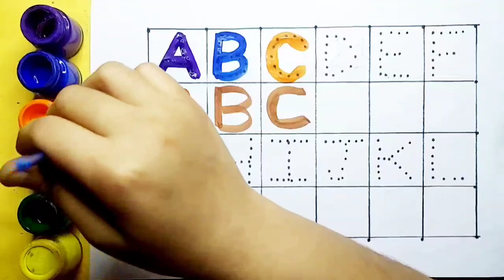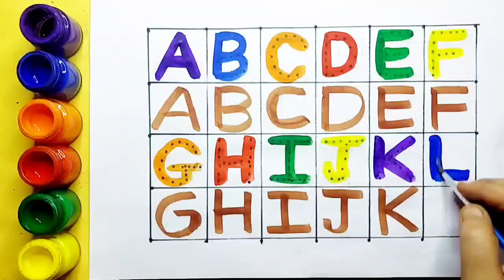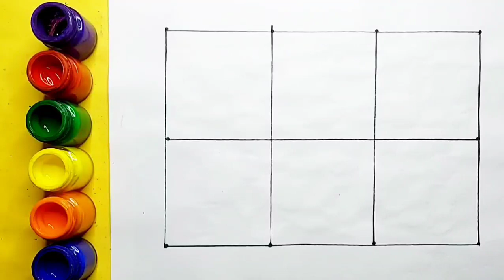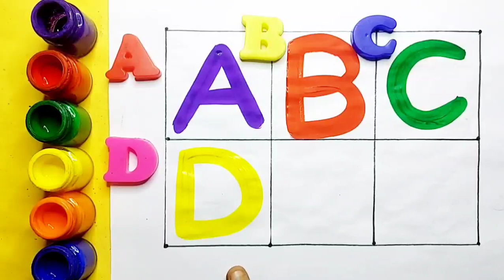Learn to count numbers, shapes for kids | Numbers Counting 1 to 100, count 123 | Learning videos,98